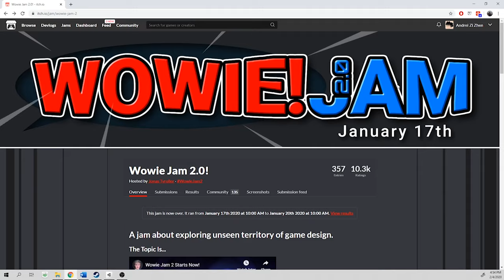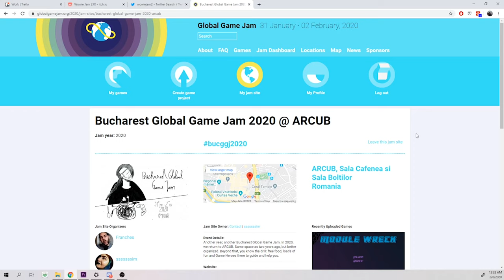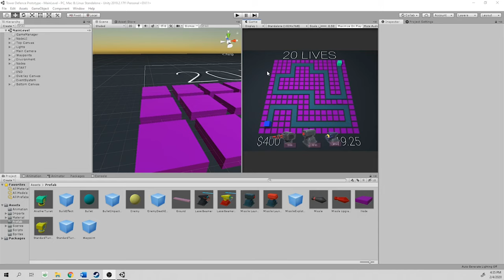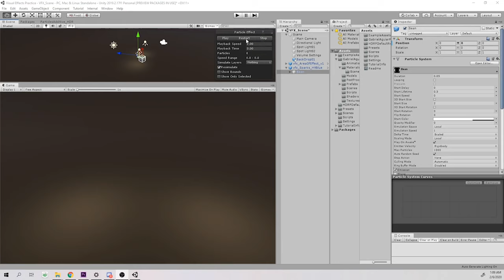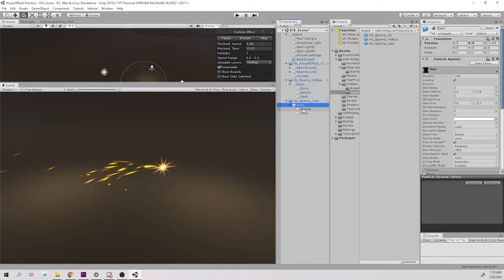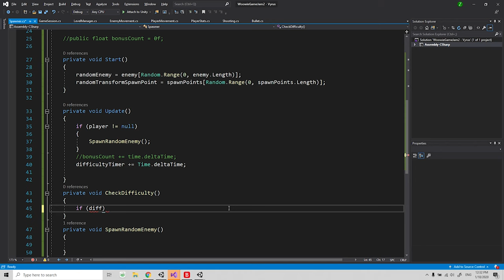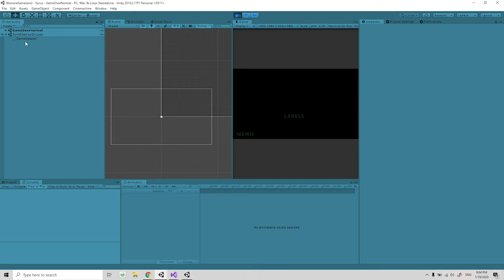what I got out from gamejams // devlog 5 - 1 month recap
I am happy with the progress I made! If you are serious about game development or the game industry in general, you have to get yourself involved! Game Jams are crucial if you want to network and make friends :)

I have linked down below all the tutorials and other resources I used in order to get where I am now :)

➤Play Vyrus Now!

Let's keep in touch and make games together!